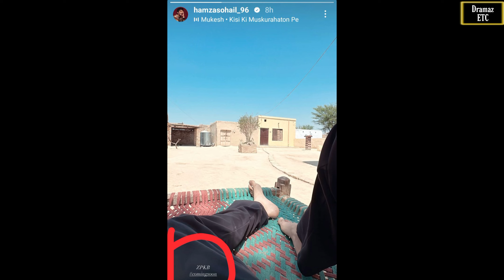Zard Patton Ka Ban | Teaser 01 | Sajal Ali | Hamza Sohail | Hum TV | News | Dramaz ETC